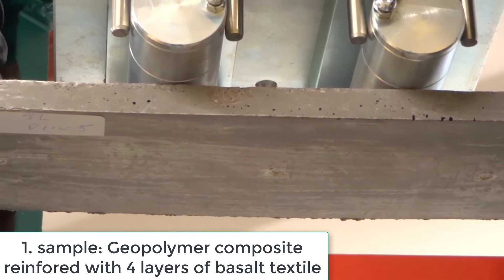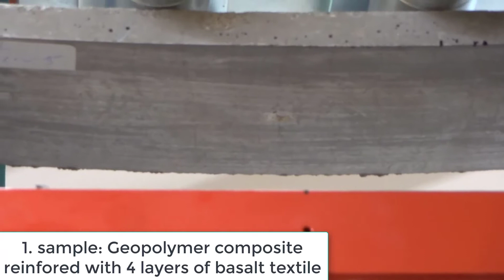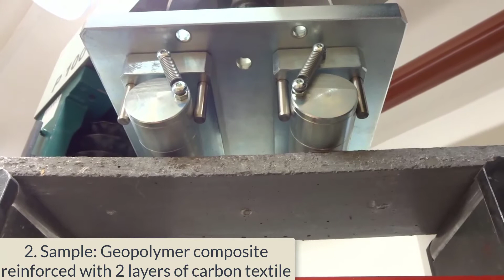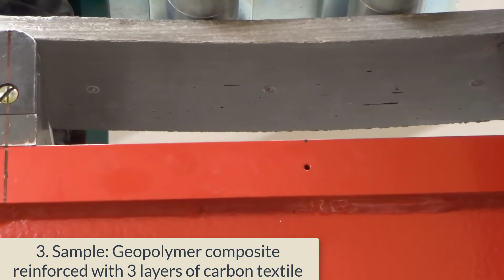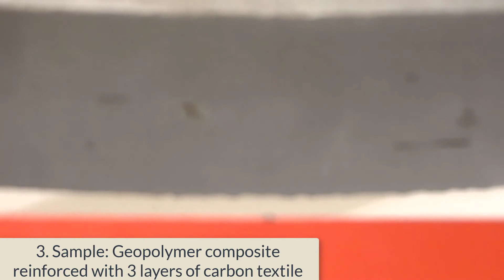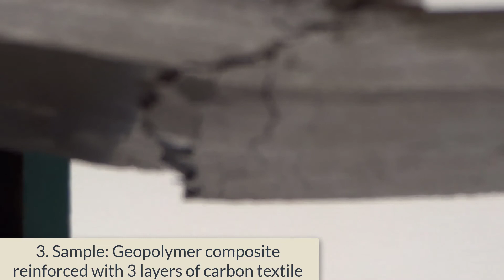Four point bending test of the textile reinforced geocomposite panels.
This video shows the failure mode of textile reinforced geopolymer composite by four-point bending test for specimens having a dimension of 400 x 100 x 15 mm3 (length x wide x thickness) at the age of approximately 28 days after casting. The two types of textiles used in this study: basalt textile with an open size of 10 x 15 mm and 4-layers was used;  whereas carbon textile with an open size of 10 x 15 mm and  2 - 3 layers were used to reinforced geopolymer mortar. Tested results: ultimate bending strength of 4-layers basalt reinforced mortar = 29 MPa, 2-layers carbon reinforced mortar = 68 MPa, and 3-layers carbon reinforced mortar = 89 MPa.